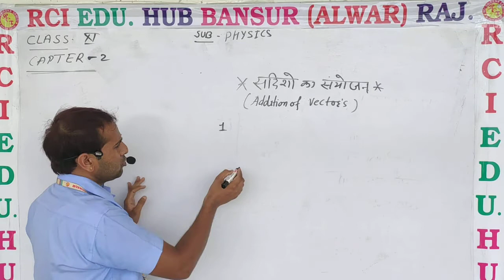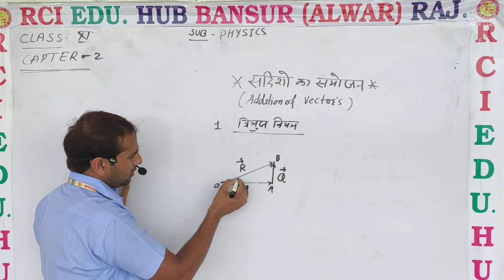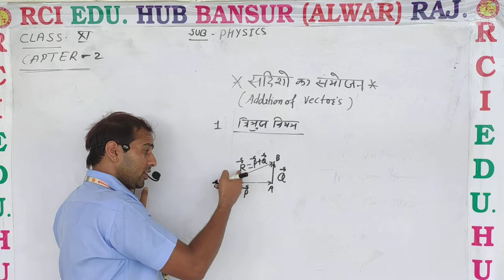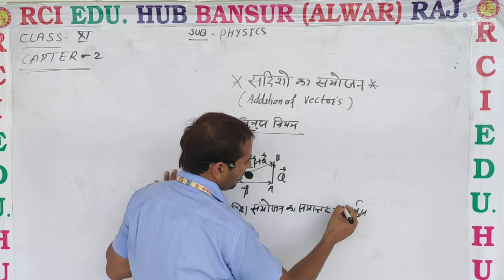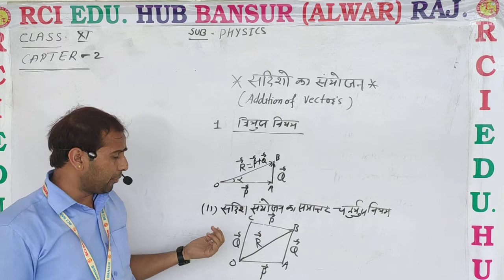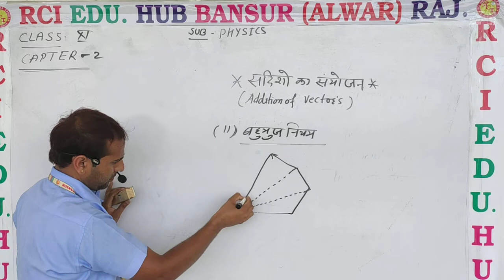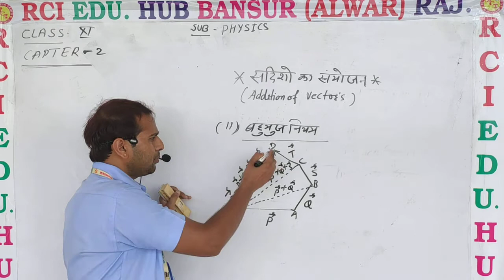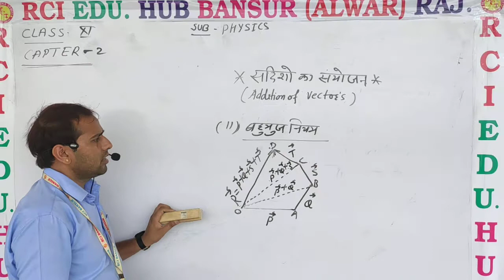11phy ch2 सदिशो का संयोजन(Addition of vectors) video ll rci edu. hub bansur ll by vs sir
11phy ch2 सदिशो का संयोजन(Addition of vectors) video ll rci edu. hub bansur ll by vs sir